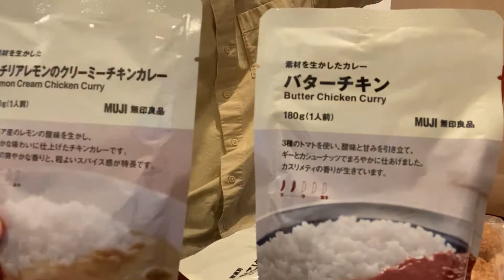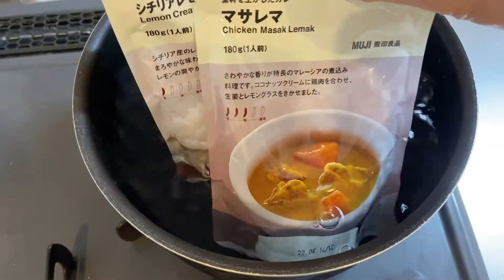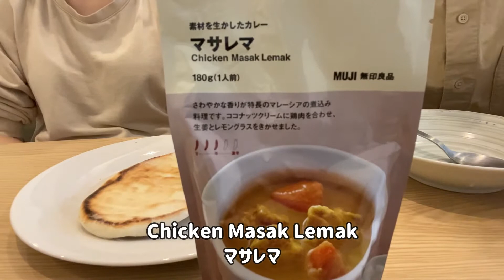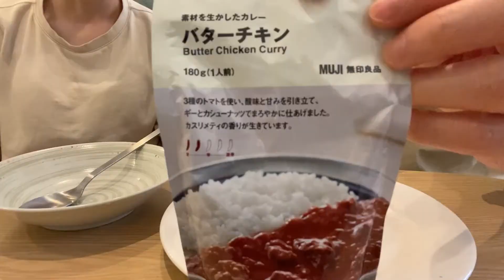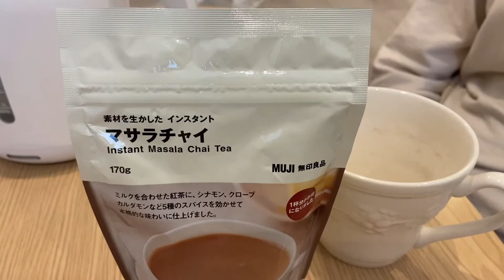MUJI FOOD YOU MUST TRY | Japanese MUJI FOOD Review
Hey guys! I'm Hiro!

In this video, my wife and I went to MUJI in Tokyo, Japan. We bought a lot of food and reviewed them. Please check it out!

 - Camera
(USA Link)

- Tripod
(USA Link)

- Headset
(USA Link)